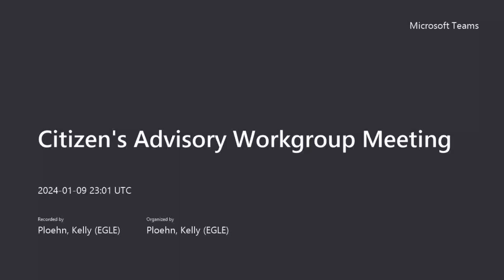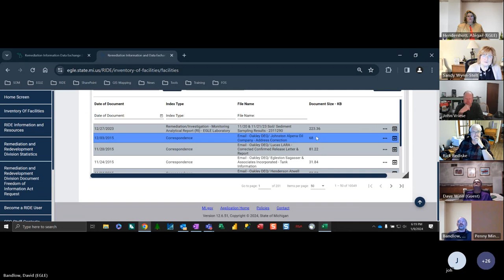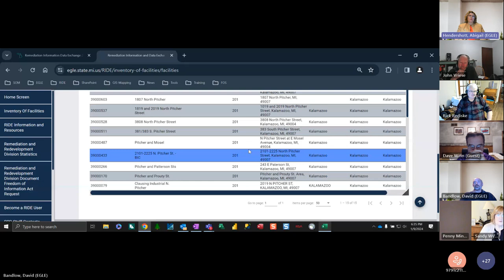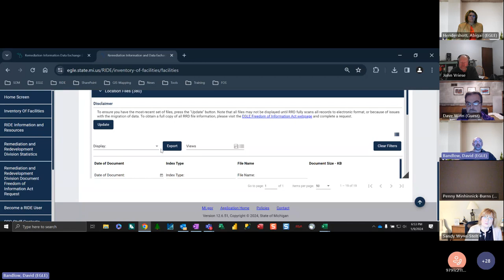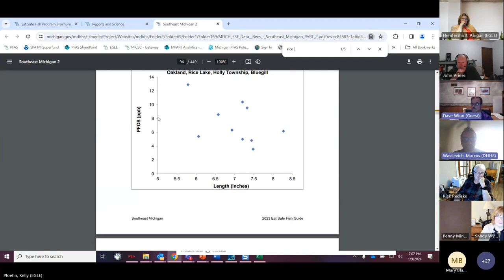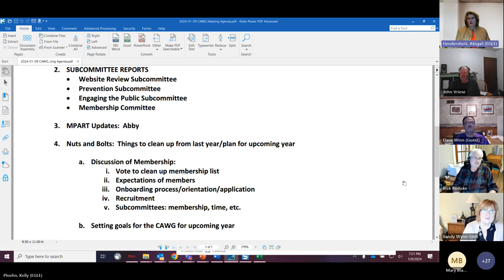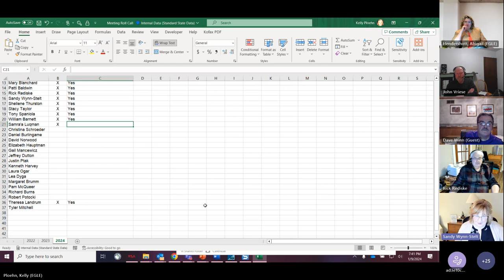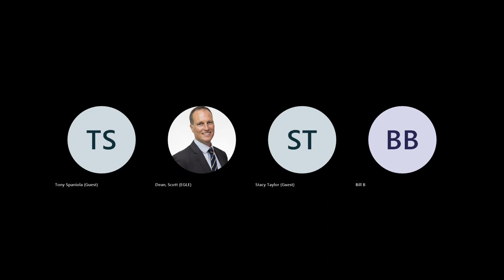MPART Citizen's Advisory Workgroup Meeting Recording - January 2024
This is a recording of the monthly Michigan PFAS Action Response Team (MPART), Citizen Advisory Workgroup Meeting that was held January 2024.